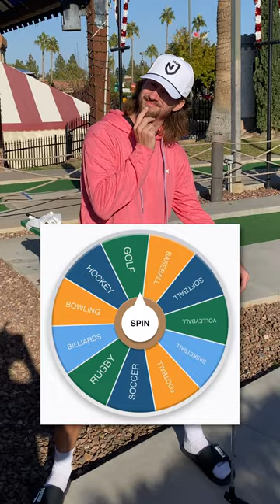ALL SPORTS Mini Golf!!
Each of us spins for a different sport to play during mini golf!